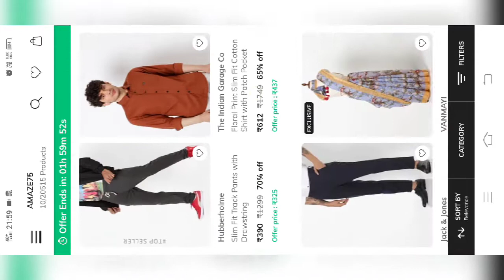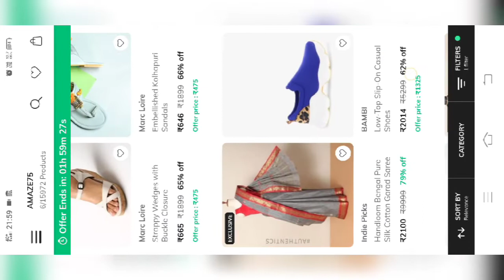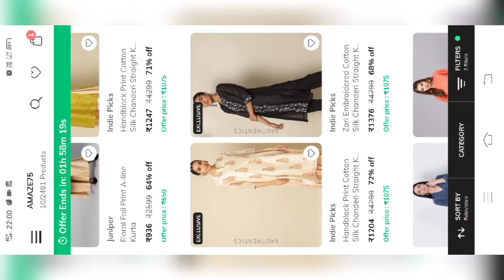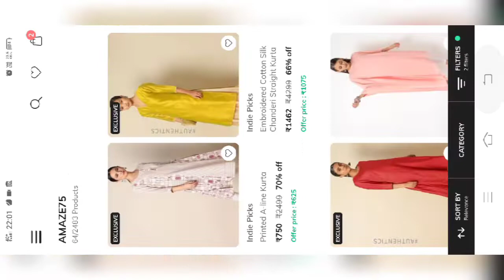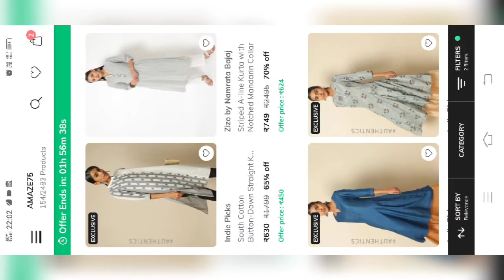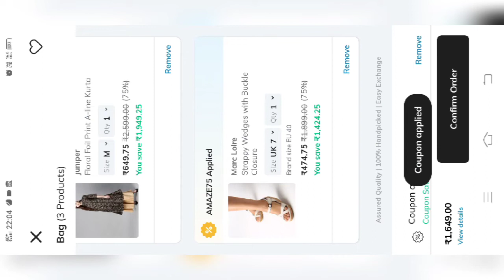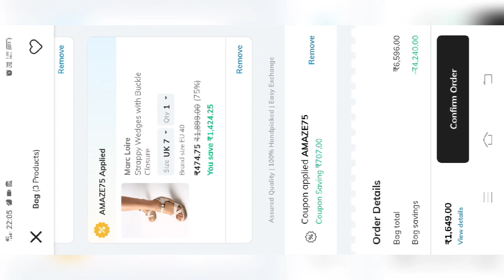🔥 Ajio latest offer Flat 75%offer🔥Branded kurtis flat 75%off limited time only/don't miss the offers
In this video ajio branded kurtis offersale flat 75% offer limited time only. So don't miss the offers friends.

ajioflat75%off
brandedkurtisflat75%off